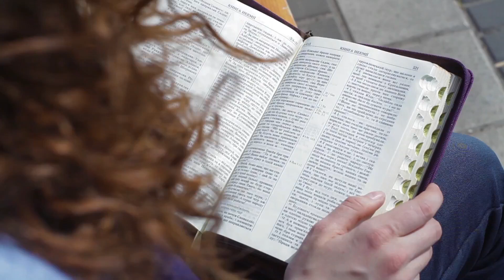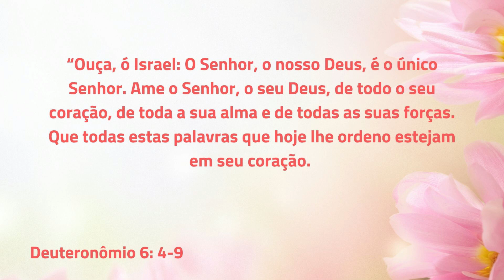DEVOCIONAIS MCM | 26 de Outubro de 2021 | Com Mara Patriani